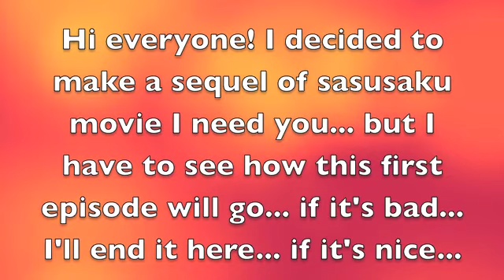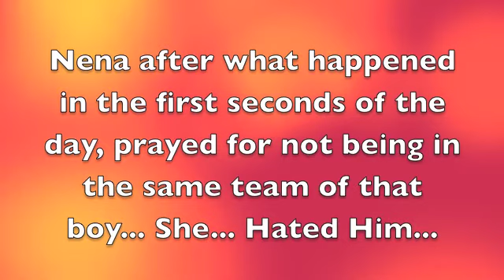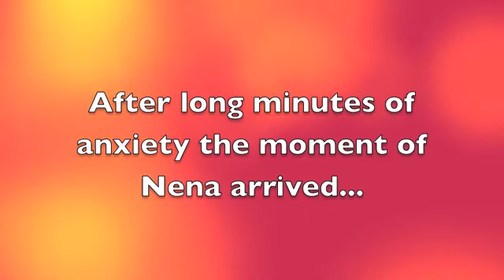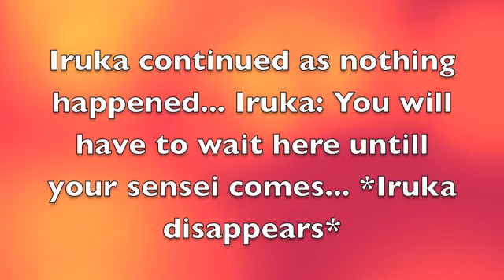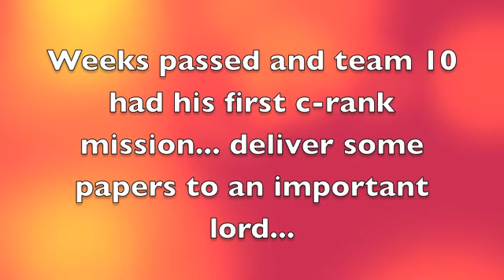NenaAkio movie - Mind or Pain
new movie... SEQUEL of sasusaku movie I need you... COMMENTS